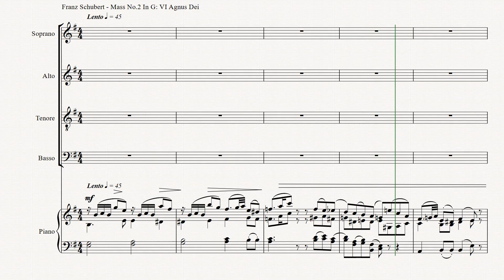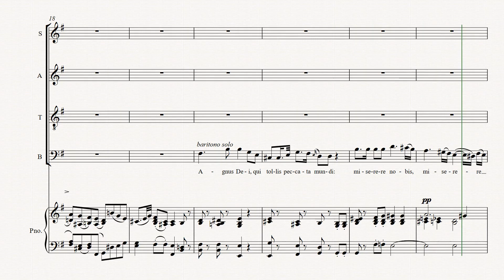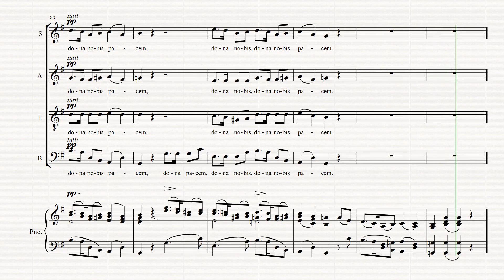Mass No.2 in G: VI Agnus Dei, Franz Schubert - SATB + soloists +piano